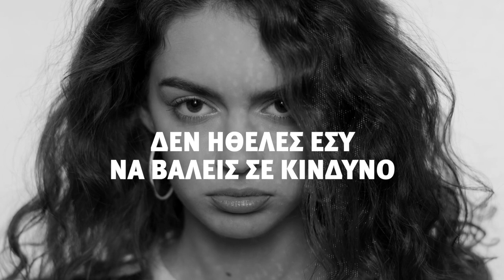Μοιραζόμαστε αναμνήσεις, όχι τον ιό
Μπορεί φέτος να αψήφησες τα μέτρα προστασίας και να ξέχασες τον κορωνοϊό. Κάνε όμως έστω και τώρα τη διαφορά: Μην γίνεις υπεύθυνος για το επόμενο κρούσμα. Μετά την επιστροφή, προσέχουμε διπλά, και σταματάμε εδώ τη διασπορά: μοιραζόμαστε αναμνήσεις, όχι τον ιό.